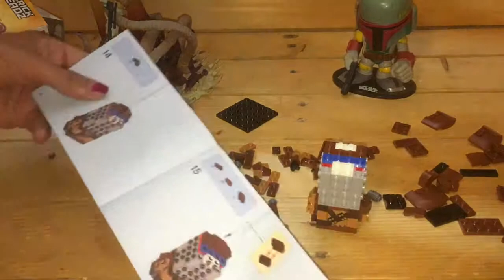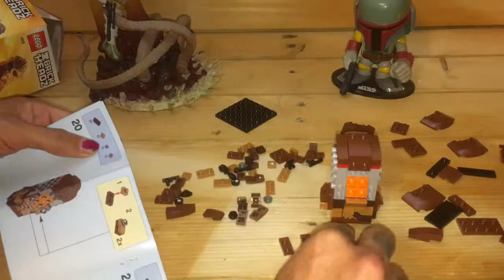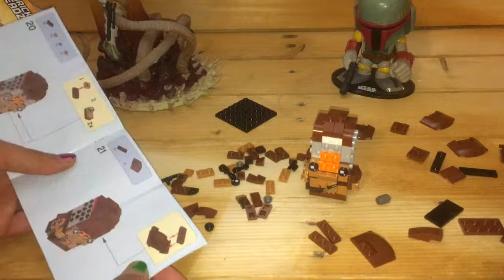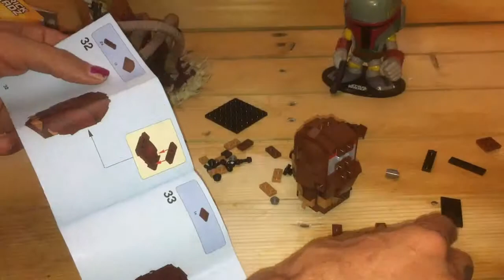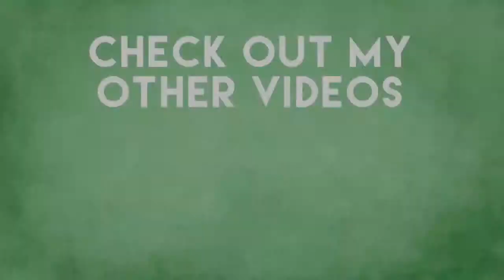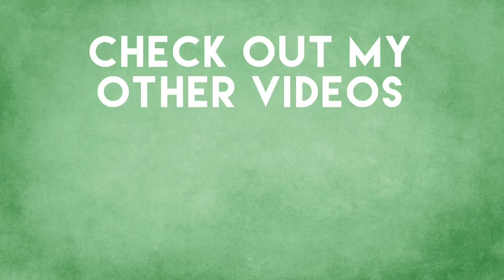Preston Builds: Lego Brickheads Chewbacca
Happy Star Wars Day, May the Fourth Be With You.
Building this Lego Brickheads Chewbacca

10% of sales gets donated to Turtle Conservancy

Help me make better content by buying me a coffee